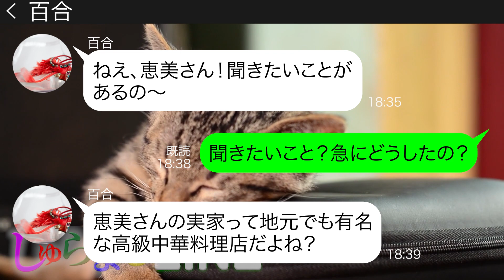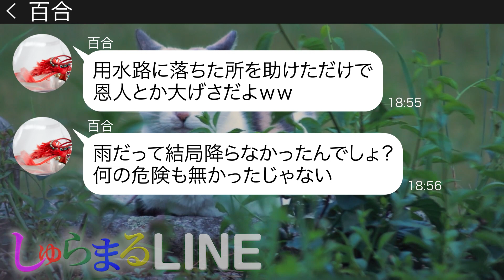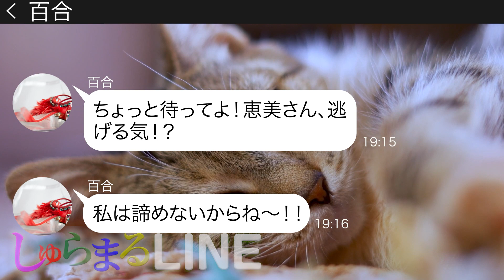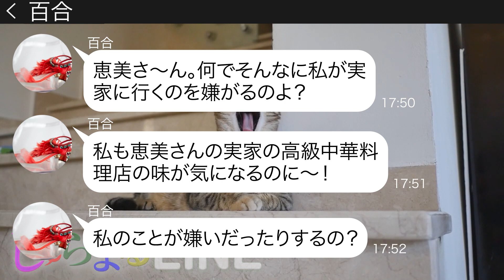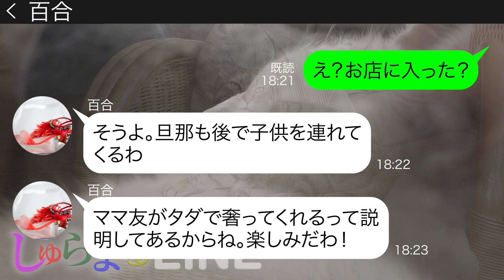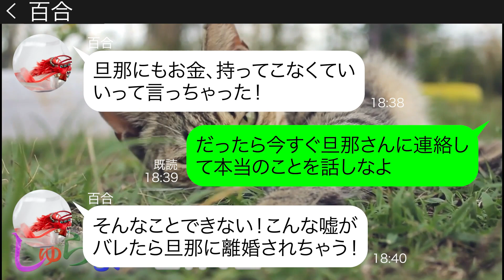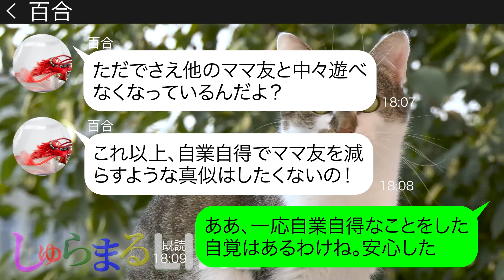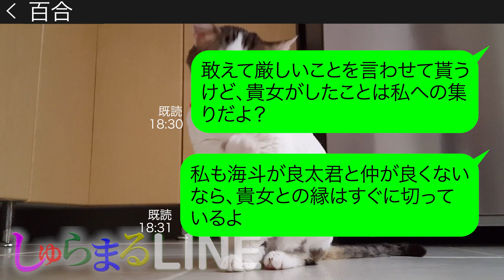【LINE】「ママ友のよしみでタダで食べさせて！」私の実家が高級中華料理店だと知ってタダ飯便乗を企むタカリママ友→断っているのに勝手に実家に突撃する非常識女にある事実を伝えた結果ｗ【スカッとする話】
【LINE】「ママ友のよしみでタダで食べさせて！」私の実家が高級中華料理店だと知ってタダ飯便乗を企むタカリママ友→断っているのに勝手に実家に突撃する非常識女にある事実を伝えた結果ｗ